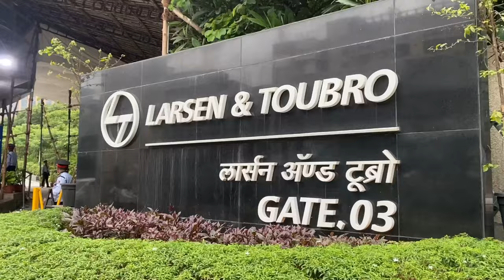Trampoline park | Powai | Hiranandani | Gaming Zone |closed or shifted..?